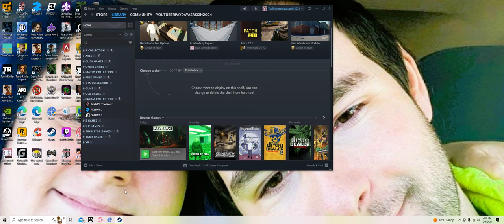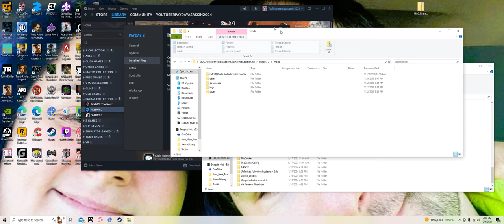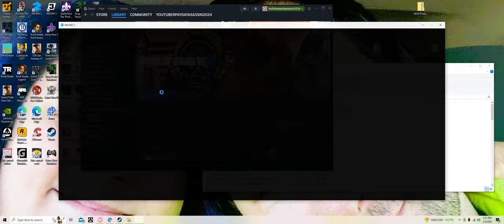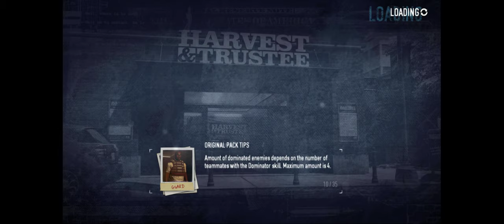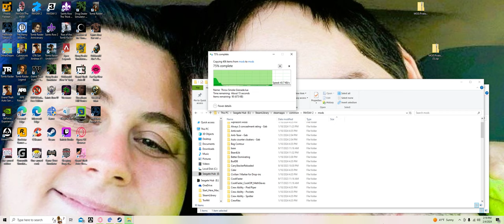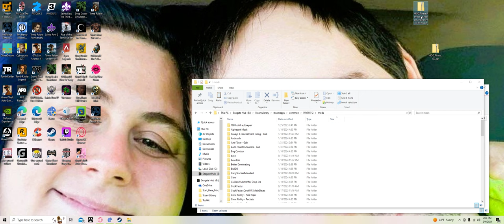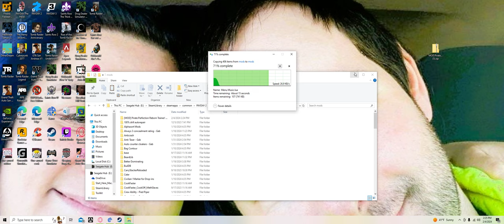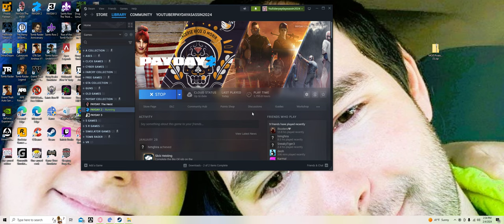witch pirate perfection mod is better-payday2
MOD.Pirate.Perfection.Reborn.Trainer.Free.Edition.zip

MOD.Pirate.Perfection.Reborn.Trainer.Pro.Edition.zip
my personal favorite
MOD.Pirate.Perfection.Reborn.Trainer.V.I.P.Edition.zip